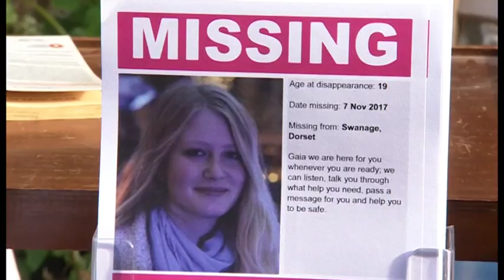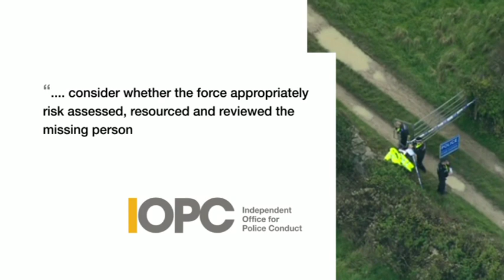IOPC launches investigation into police handling of Gaia's disappearance (BBC South)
"It felt like they didn't take the danger to her life seriously enough until it was too late. And if that's true, it's not just about our private grief; it's a matter of public concern."